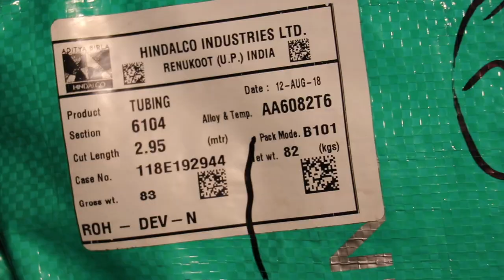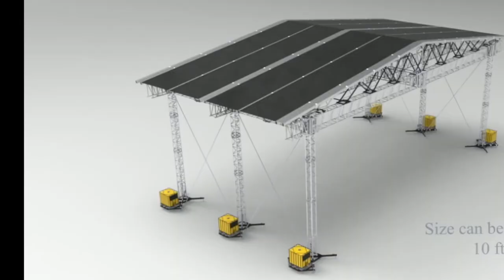Giant Truss - Corporate Profile (Short Version )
When it comes to trust & reliability for your events then who can be better than India's Largest manufacturer of aluminum truss and stage products. Devil Truss has been the backbone of the biggest events all over India. Make in India, Making the world go round.
Giant Truss